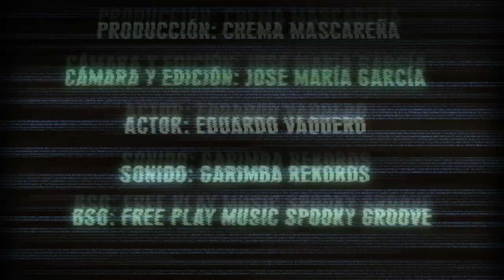🎬 Corto 🎬 "Trastorno" 2013 📺 🔫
Sinopsis: Un joven abducido delante de una TV al borde la locura, solo encuentra una salida...

Rodado en el centro educativo abandonado "Izarra International College", en las cercanías de Izarra, (Alava) en Octubre de 2013.